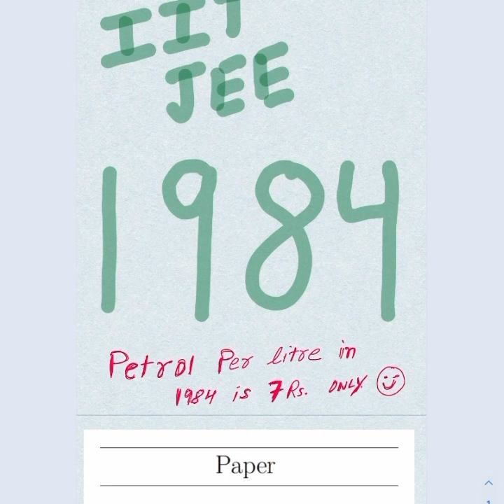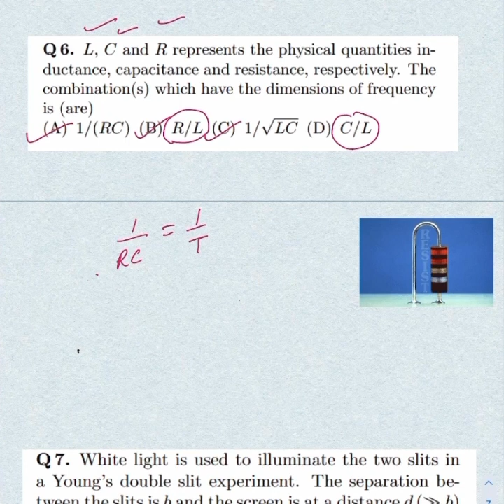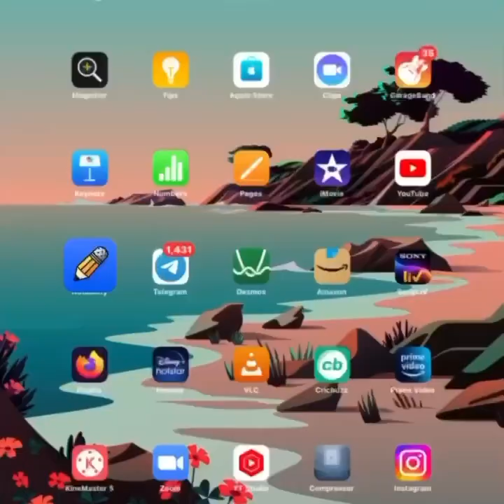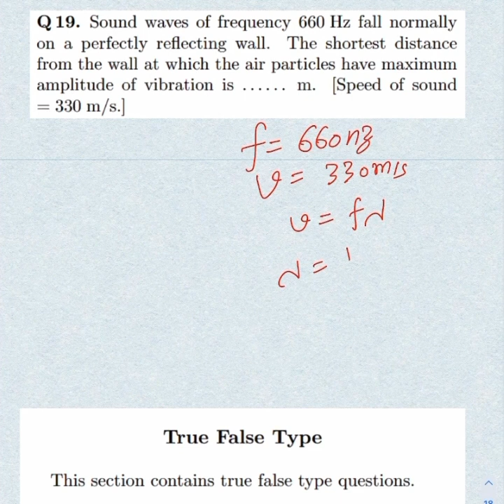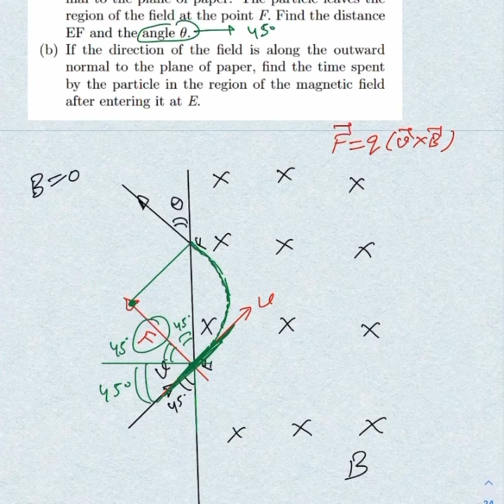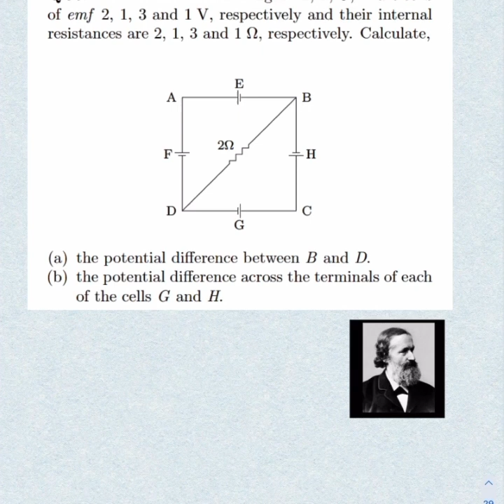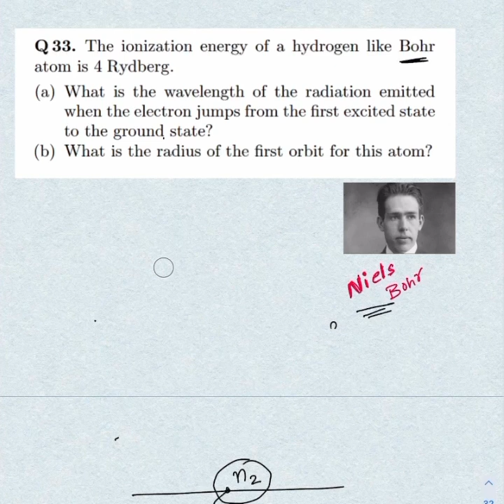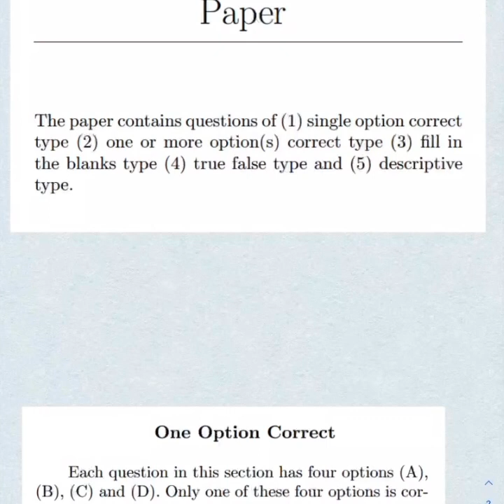IIT JEE ADVANCED 1984 PHYSICS PAPER SOLUTIONS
Here is the link to download paper